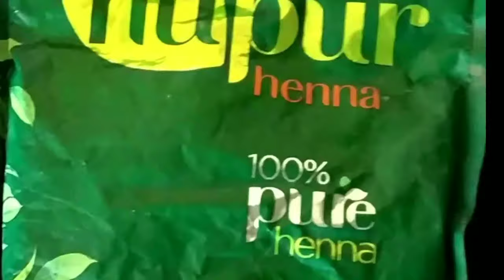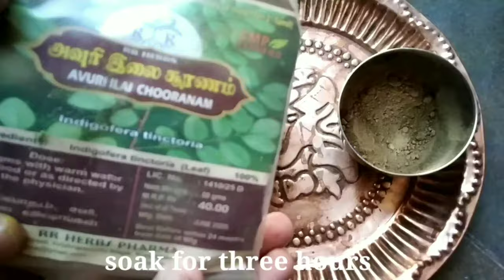100% Homemade Natural Hair Dye | grey hair to black hair | natural hair colour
100% Homemade Natural Hair Dye | Natural Hair Dye | grey hair to black

in this video, i have prepared homemade natural hair dye with natural ingredients.

ingredients
Kadukkai
Nellakai powder - amla powder
Henna powder
Avuri powder